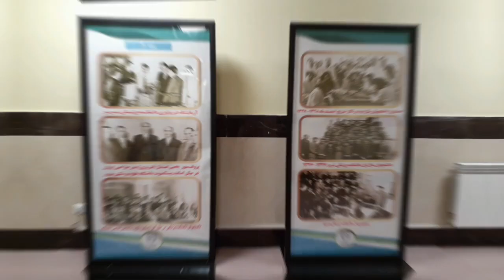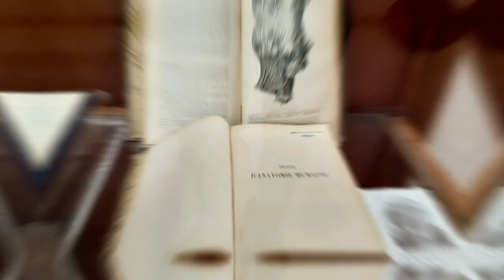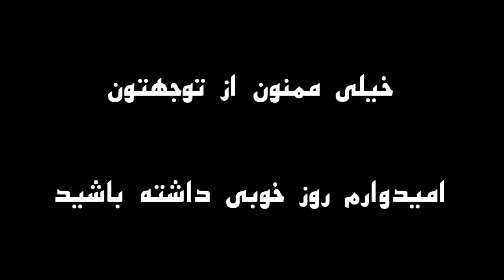موزه دانشگاه علوم پزشکی تبریز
سلام
ولاگ موزه دانشگاه علوم پزشکی تبریز

برای حمایت از ما خواهشا کانال رو سابسکرایب کنید